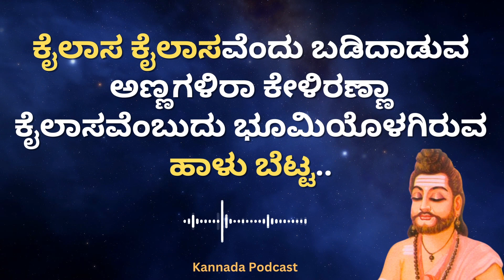ಭೂಮಿಯೊಳಗಿರುವ ಹಾಳು ಬೆಟ್ಟ | ಸಿದ್ಧರಾಮ ಸಂಚಿಕೆ 07 | Kannada Podcast | Vachana Vaahini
ಕೈಲಾಸ ಕೈಲಾಸವೆಂದು ಬಡಿದಾಡುವ ಅಣ್ಣಗಳಿರಾ ಕೇಳಿರಣ್ಣಾ ಕೈಲಾಸವೆಂಬುದು ಭೂಮಿಯೊಳಗಿರುವ ಹಾಳು ಬೆಟ್ಟ..